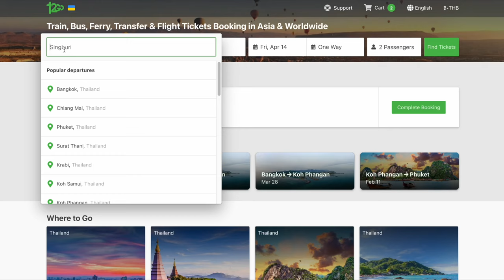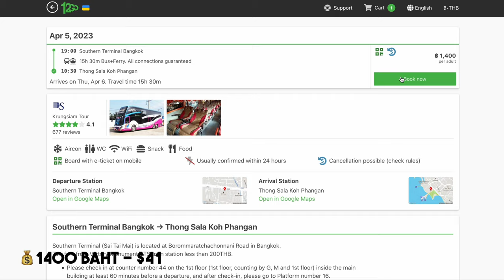How to Travel from BANGKOK to KOH PHANGAN - Thailand Guide 2023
GUIDE from BANGKOK to KOH PHANGAN (bus+ferry!) - Travel Thailand 2023

Are you planning a trip to Thailand in 2023 and want to know the best way to get from Bangkok to Koh Phangan? Look no further!

I'll take you through the process step by step to go from Bangkok to Koh Phangan, from buying your ticket to arriving at your final destination.

I'll show you where to get the tickets, what's the transportation’s, tips for a long bus journey, a POV of my adventures from Bangkok to Koh Phangan and, ultimately, where to stay in Koh Phangan!

Join me on this ride adventure as I guide you through how to get from Bangkok to Koh Phangan by bus and ferry in 2023!!

Protect your online privacy & secure your sensitive information with Nord VPN - 3 months FREE:

Subtitles - she subtitles in English, Italian, French, German and Spanish!!